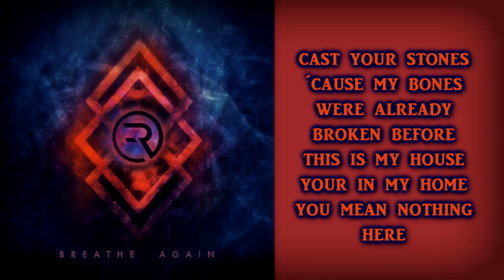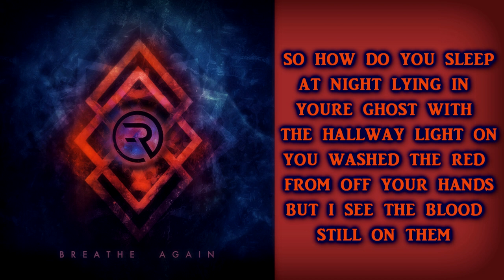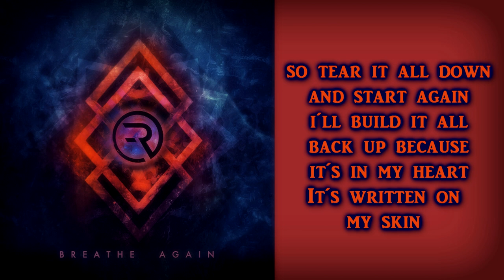Ravenface - Gasoline [Lyrics on screen]